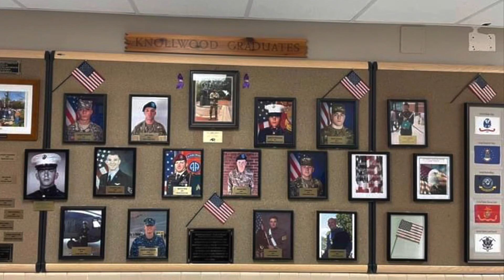Knollwood Veterans Day Ceremony- Joe P’s Remarks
On November 9, 2022, USMC veteran Joe Perrotto was honored at Knollwood school for all his work on the wall of honor.  Here are Joe’s remarks to the 7th and 8th graders.￼￼